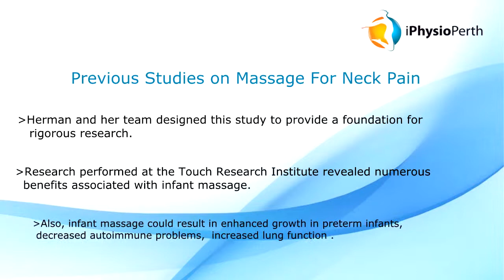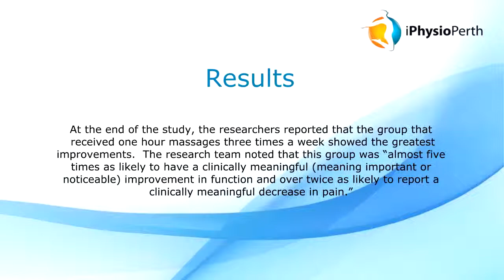Call i Physio Perth at (08) 9444 8729: For Neck Pain, Longer Massages are Better, Study Says